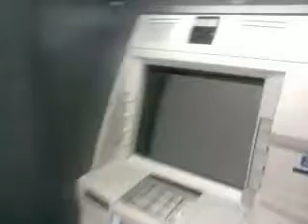Caixa eletrônico enganando a Bugrada